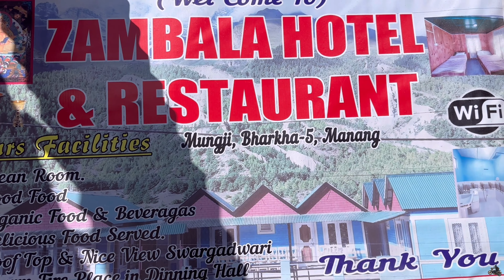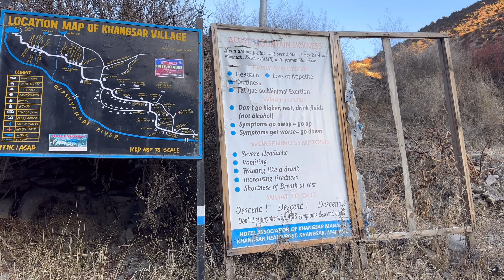Kathmandu To Manang Khangsar Full Video | 카트만두에서 마낭 캉사르까지 몰아보기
네팔 카트만두 시내 부터 주변에 있는 소소한 장소와 현지인들이 자주 가는곳들을
오토바이로 찾아다니며 영상을 담고 있습니다.
외국인이 자주 갈 수 없는 장소도 찾아다니고 있습니다.

From the downtown of Kathmandu, Nepal, we take videos of small places and places frequented by locals on motorcycles.
I'm also looking for places that foreigners can't go often.